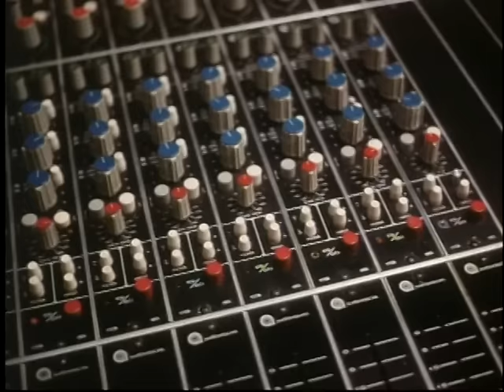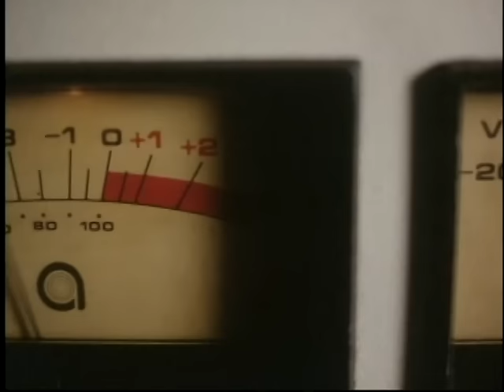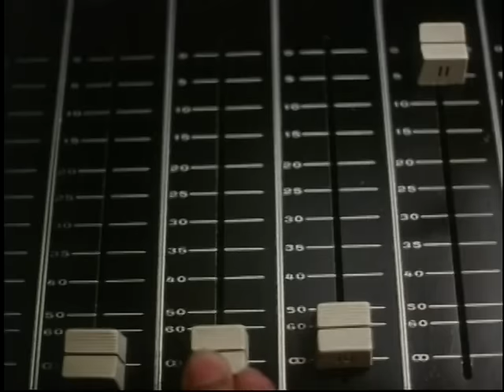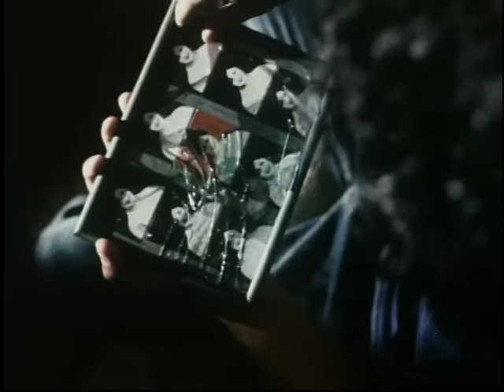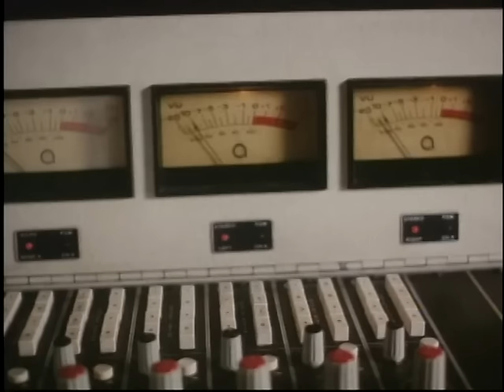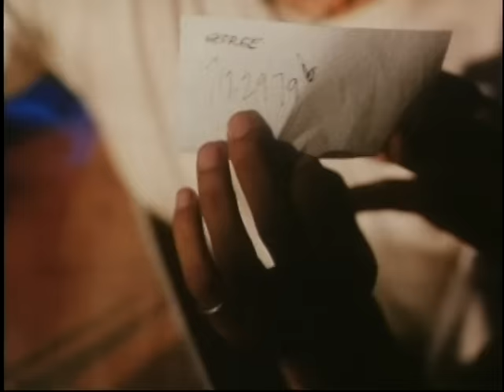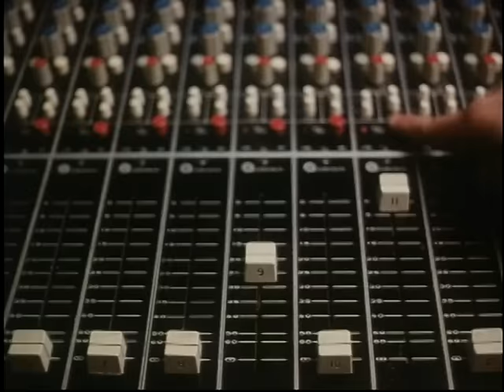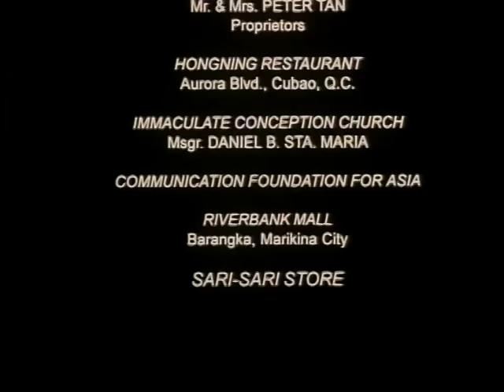Radyo Full Movie | Rufa Mae Quinto, Jeffrey Quizon, Bojo Molina, R.J. Leyran, Katya Santos